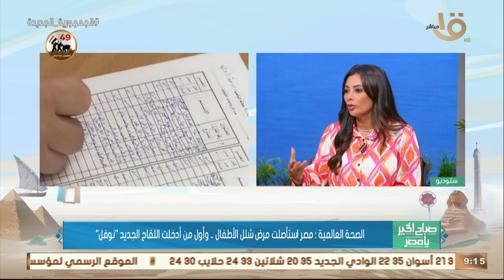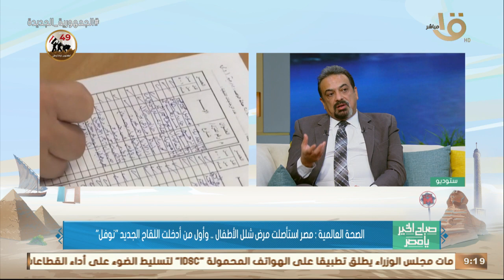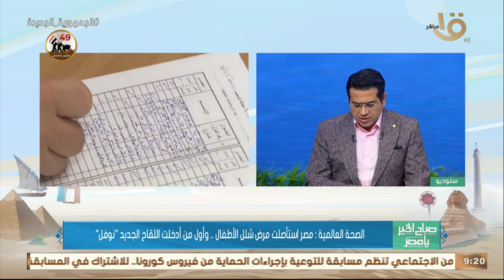صباح الخير يا مصر | الصحة العالمية: مصر استأصلت مرض شلل الأطفال.. وأول من أدخلت اللقاح الجديد "نوفل"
صباح الخير يا مصر | الصحة العالمية: مصر استأصلت مرض شلل الأطفال.. وأول من أدخلت اللقاح الجديد "نوفل".. د. حسام عبد الغفار يكشف أهم التفاصيل